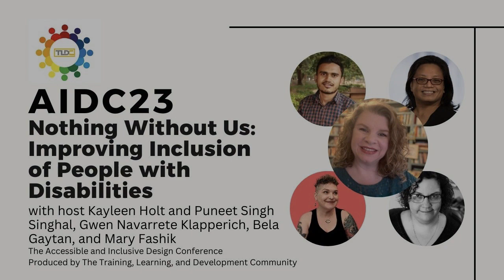Nothing Without Us: Improving Inclusion of People with Disability hosted by Kayleen Holt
Join a PWD panel, sharing their experiences with disability and advice for L&D to improve accessibility and inclusion in learning experiences.

Featuring Puneet Singh Singhal, Gwen Navarrete Klapperich, Bela Gaytan and Mary Fashik.